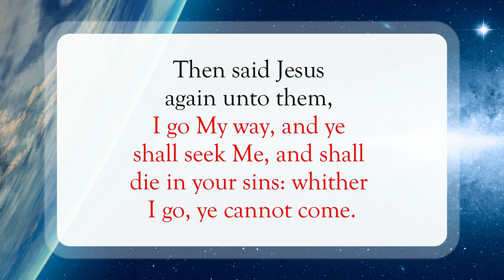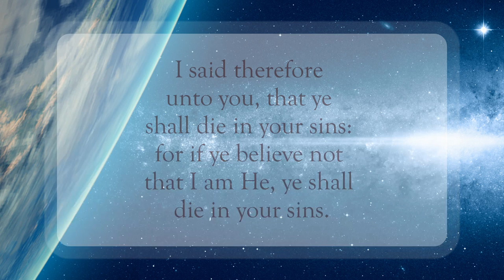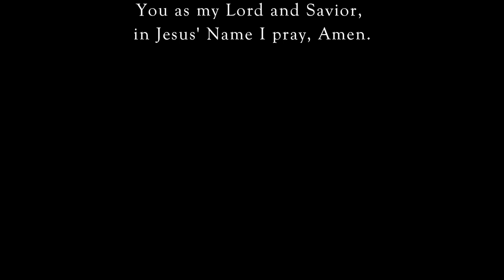Not Of This World🌎WordofGod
Scripture of the Day! Not Of This World!